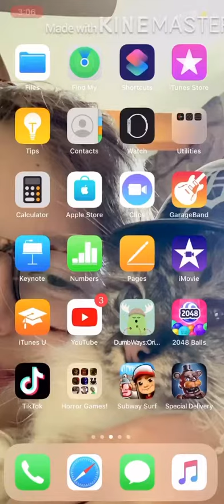BALLORA CPU ATTEMPTS RAGE COMPILATION!! | Fnaf ar